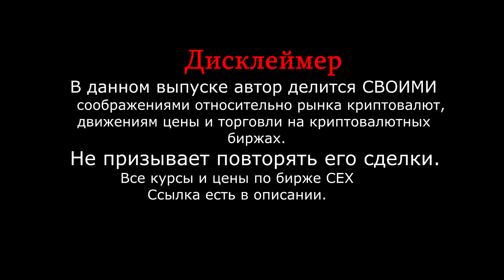НА ДНО? Или не все так плохо? Прогноз Bitcoin биткоин Zcash ETH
Друзья , всем привет. В выпуске кратко поделюсь своими соображениями по рынку, покажу  как наша студия выглядит в данный момент. Да , ремонт долгий, но все для Нас!! Выпуск интересный рекомендую к просмотру.